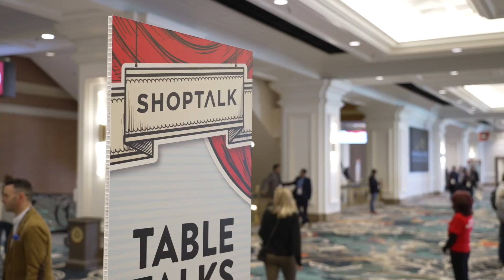Live from ShopTalk Vegas: Competera on Helping Retailers Become More Resilient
While at ShopTalk Vegas, RETHINK Retail had the opportunity to connect with Alex Galkin, Founder and CEO at Competera to discuss how retailers win when they utilize Competera.

Watch now to learn how Competera uses AI and machine learning algorithms to analyze market data, competitor pricing and customer behavior to provide retailers with real-time insights and recommendations on pricing strategies.